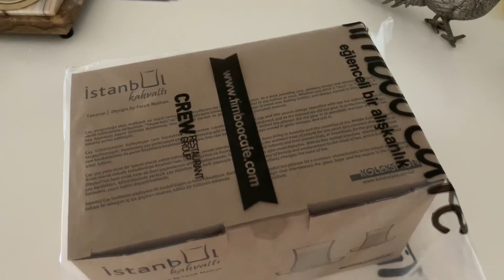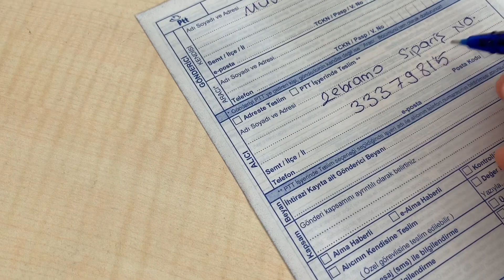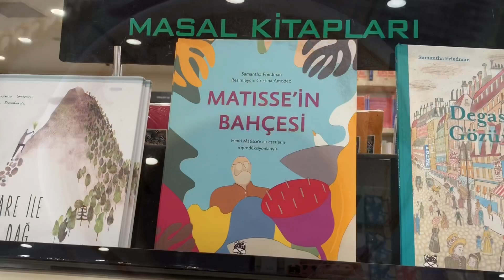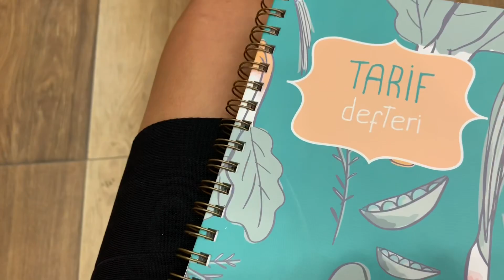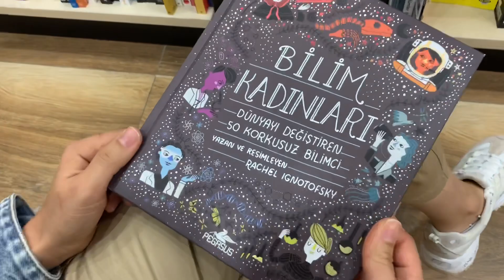Vlog | Sohbet (Çenem Düştü),Makyaj,Alışveriş